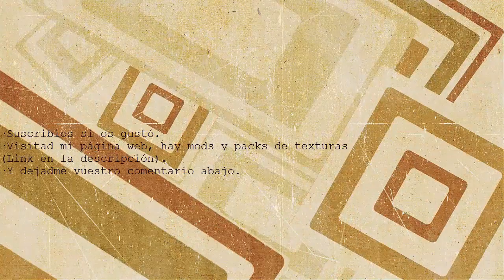Vueltas por SkyWars c/ Stephanix452